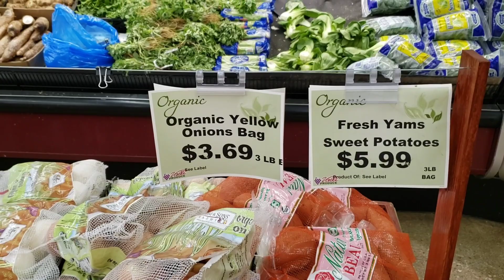ترتيبات ريوكنا(فطور الصباح)طبختنا،وجولة تسوق،وتعلولتنا البسيطة ان شاء الله يعجبكم الفيديو🥰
حملة توصيل القناة ١٠٠الف مشترك❣💞 تحياتي للجميع للاشتراك  اضغط على الرابط

حبايب ان شاء الله الفيديو ينال استحسانكم و رضاكم اذا عجبكم الفيديو صديقاتي ،حبيباتي ،متابعاتي الغاليات لايك 👍👍حتى الكل يحضى بفرصة مشاهدة الفيديو ويستفاد من محتوى القناة  ويكون عندي حافز اقدم كل ماهو جديد ومفيد 🥰واذا كنتم تشاهدون القناة لأول مرة اتمنى ان تشتركون بيها وتفعلون زر التنبيهات🔔 حتى يوصلكم كل فيديو جديد ينزل بالقناة احبكم في الله يا احلى متابعين واعز واغلى خوات ودمتم في رعاية الرحمن🤲
المطبخ_العراقي مع ام يارا
قناة_المطبخ_العراقي مع ام يارا
الموسيقى
Musician: Dream Machine
Musician: ASHUTOSH